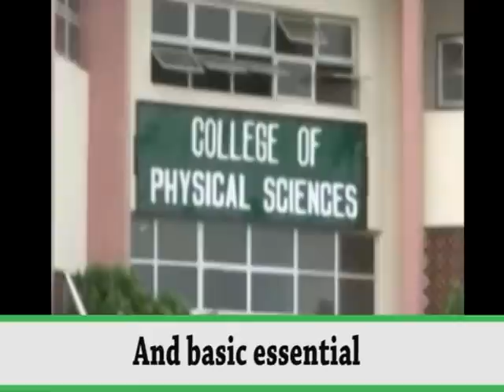FUNAAB Anthem 2020 - We have a vision great and clear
1. We have a vision great and clear,
 For the masses far and near,
A school of farming, science, and skill,
To feed the land we’ll till,
Research, test, and learning,
For wisdom, we’re yearning.

Chorus:
UNAAB, UNAAB, glory of our day
Forward, upward, we shall ever stay
Beacons of our fatherland,
to success, we will sail
laboring, toiling onward
we shall never fail

2. The nature secret we’ll find
As offering to mankind
We’re aiming at sound scholarship
And academic leadership
We’ve all needed potentials
And basic essentials